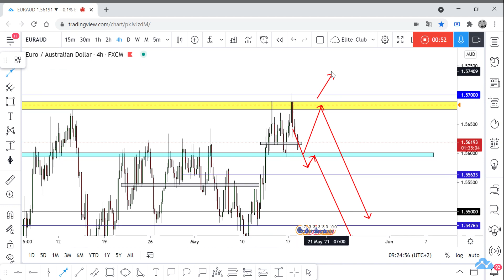EUR/AUD Moved +80 Pips From Last Analysis, New Entry Added